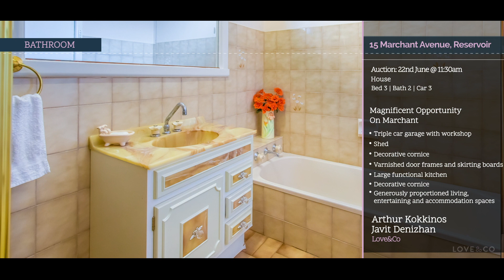15 Marchant Avenue, Reservoir - Love&Co